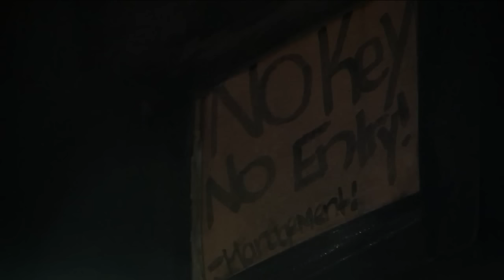Woman arrested after grisly discovery inside apartment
Jim Dolan is in Brooklyn with the story.